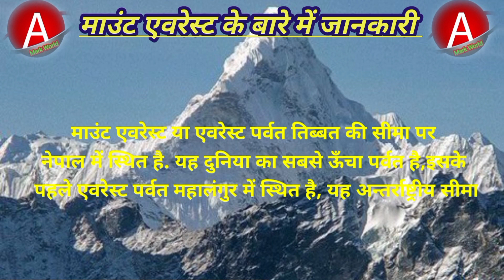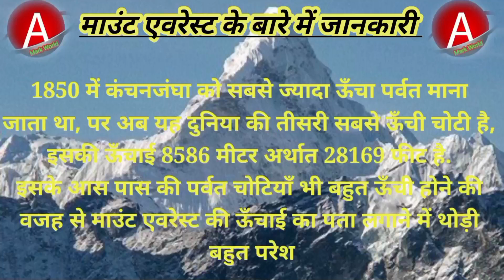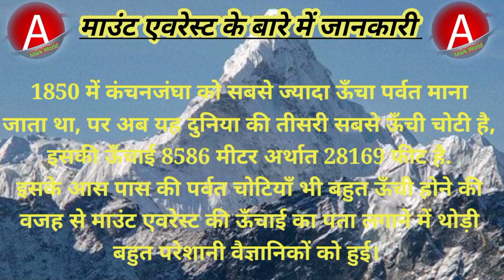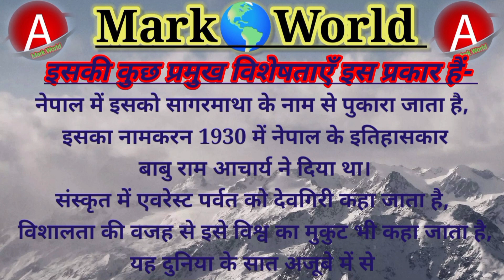माउंट एवरेस्ट के बारे में जानकारी | Mount Everest Fact Information in hindi